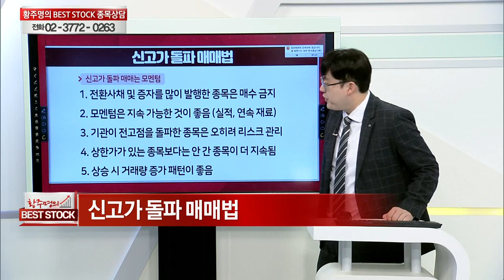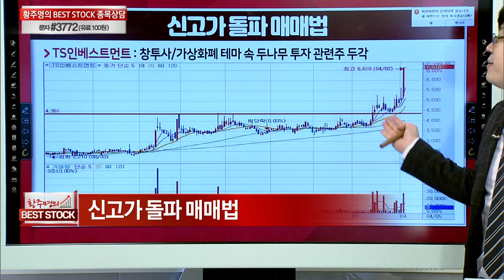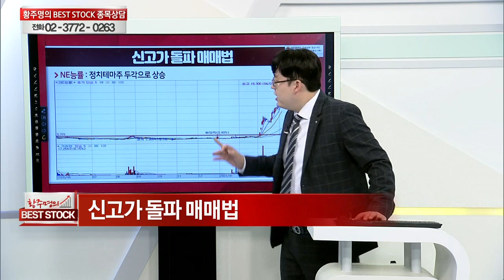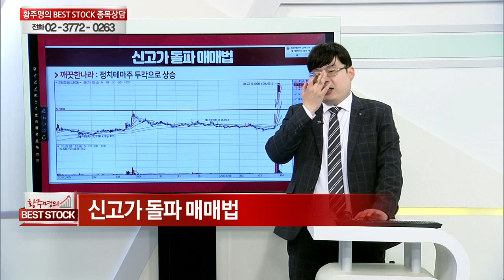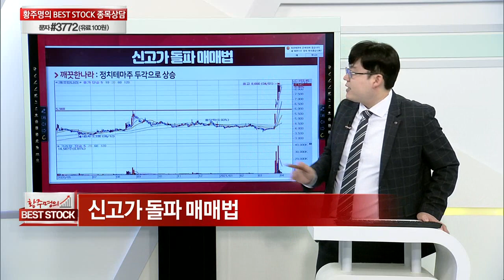신고가 돌파 매매법_주식 강의 56강_황주명의 베스트스탁 (20210410)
신고가 돌파 매매법